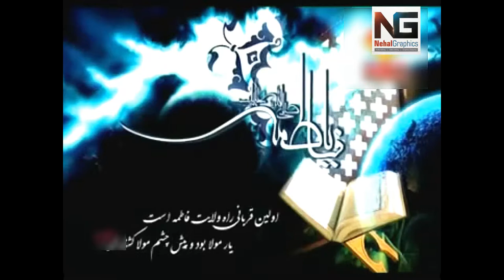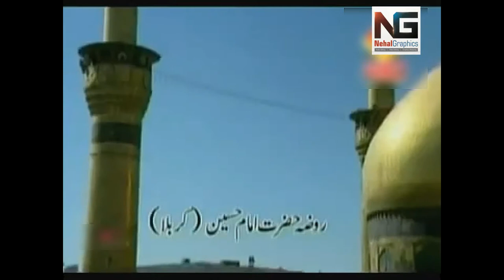Ya Fatima (s.a.) Ya Hussain (a.s.) | By Wajhi Hassan Zaidi | Edit by: Nehal Graphics